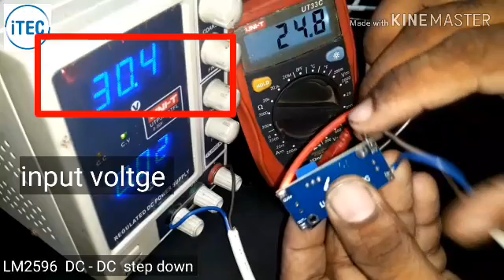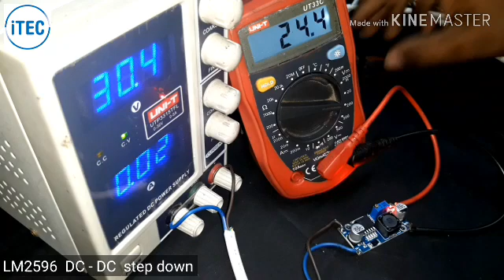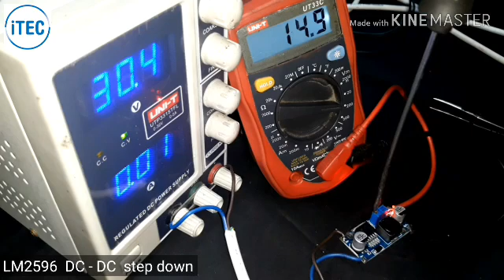LM2596 dc to dc step down module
වැඩිපුර වෝල්ටීයතායක්  ලබාදී අඩු වෝල්ටීයතායක්  ලබාගැනීමට

 4v to 40v dc input
Output  1.2v  to  35vdc
Rated 2A

*iTEC Electronic*
*316/A Dehiwala Road, Bellanwila, Boralesgamuwa*